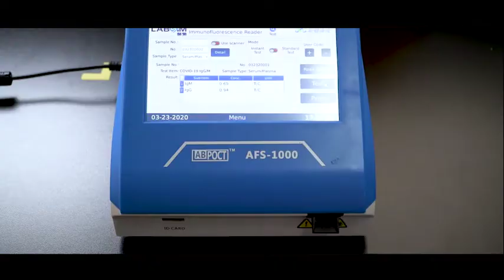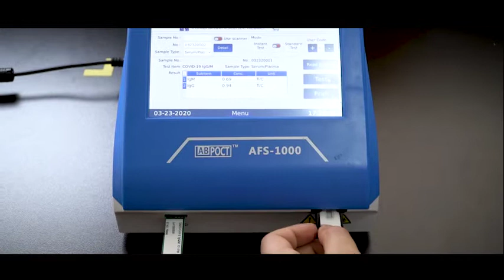How to do COVID-19 IgG / IgM Antibody Rapid Test with the IVD Medical Device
This video shows the process of doing the SARS-CoV-2(COVID-19, CoronaVirs) Antibody POCT with our IVD Medical Device & Test Kit.

Sam process with the SARS-CoV-2(COVID-19, CoronaVirus) Antigen POCT just different Test Kits.